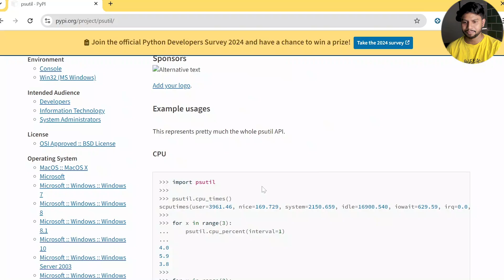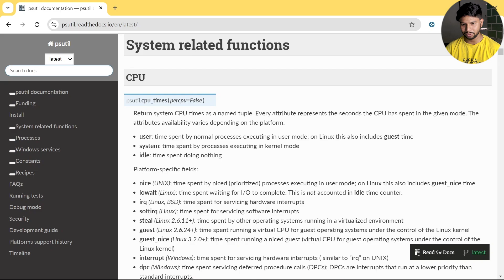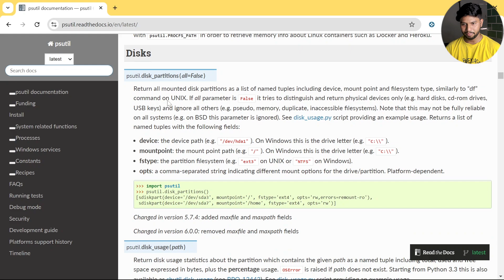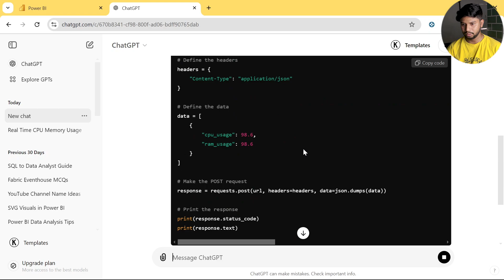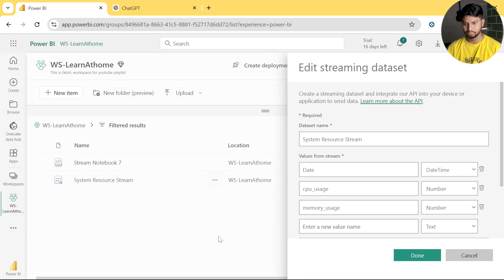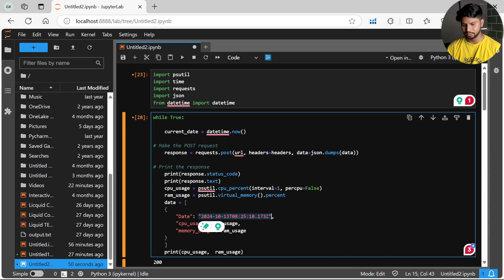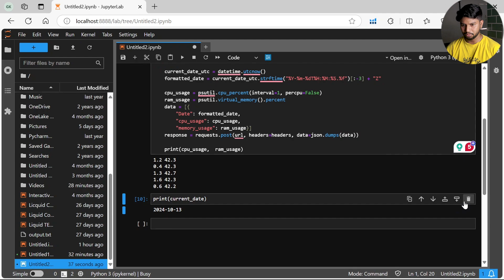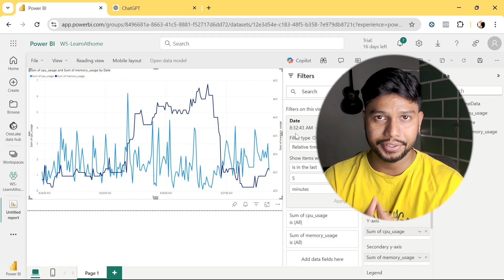Real-Time Analytics - CPU & RAM Usage Data in Power BI Streaming Dataset Using Python [Hindi]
In this video, I'll show you how to monitor and analyze CPU and RAM usage in real-time using a Power BI streaming dataset. We'll leverage the psutil Python module to stream system performance data and visualize it in Power BI for quick and insightful analysis.

🚀 What you'll learn:

How to set up a Power BI streaming dataset
Use the psutil module to stream real-time CPU and RAM data
Visualize system performance metrics in Power BI
Get actionable insights from live system analytics
📌 Whether you're working with large datasets or just curious about real-time analytics, this video will guide you step-by-step through the process.